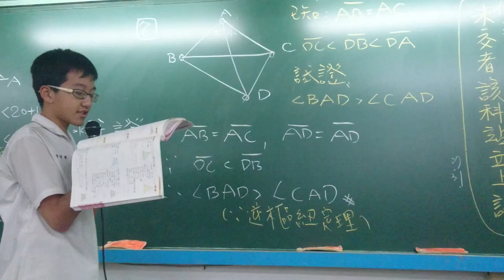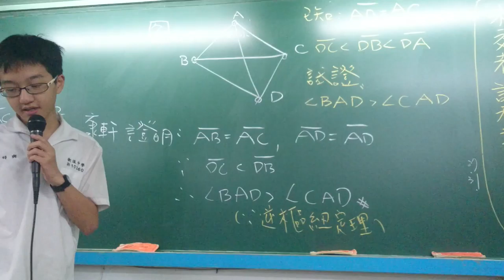衛道中學活化課程設計 (協同學習與翻轉教室系列)